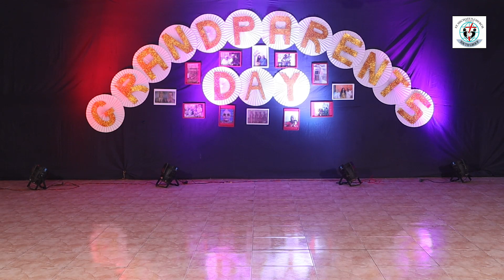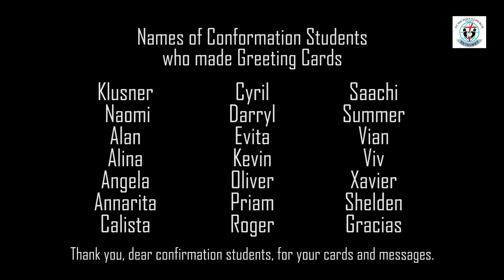Manickpur Grandparents Day Celebration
Grandparents are a unique gift from God to us. Thus it is time we celebrate them and show them our love. St Michael's Church, Manickpur Youth group is back with some of our parishners expressing their love towards their grandparents through their talents.